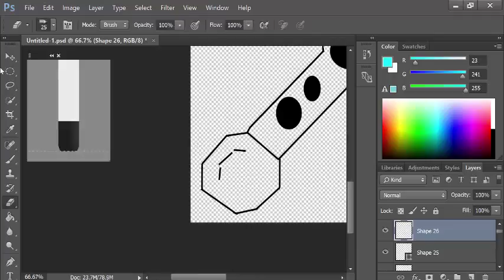texture pack making swords